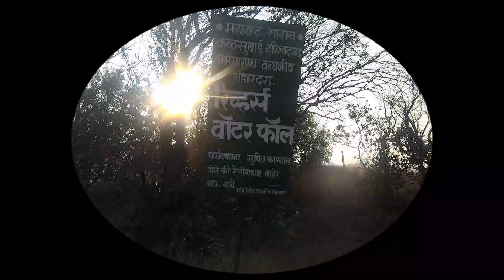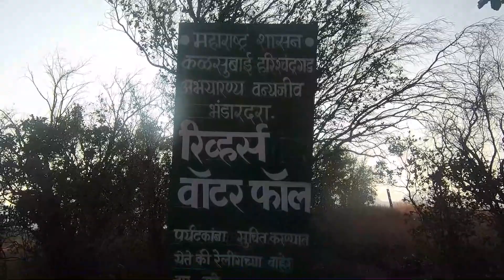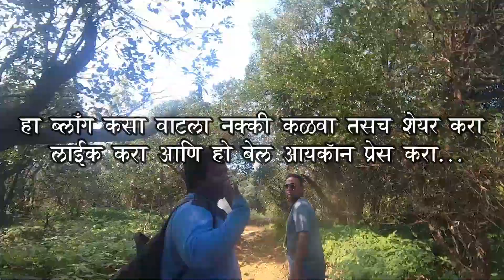Sandhan Valley Trek | सांधण दरी | Marathi Blog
निसर्गाच्या कुशीत दडलेलं ‘सांधण दरी’ हे आश्चर्य आजही
कित्येकांना माहित नाही. अहमदनगर जिलह्यातल्या सामरद
या गावातून पुढे दीड ते दोन किमी नागमोडी वळणं घेत
जाणारी ही दरी ट्रेकर्ससह इतर भटक्यांनाही मोहात पाडते.
पावसाळ्याचे चार महिने वगळता वर्षभर पर्यटक इथे गर्दी
करतात. सांधण दरीतल्या निमुळत्या वाटेवरून पुढे जात रात्री
तिथेच मुक्काम करायचा हाच इथे आलेल्या अनेकांचा प्लॅन
असतो. ही वाट पुढे इतकी निमुळती होत जाते की कित्येक
ठिकाणी सूर्याचा प्रकाश जमिनीपर्यंत पोचत नाही. समोर
आजोबा पर्वत, रतन गड आणि मागे अलंग-मदन-कुलंग गड
आणि कळसुबाई शिखर सह्याद्रीच्या विशालतेची साक्ष देत
असताना ही सांधण दरी सर करणं तुम्हाला त्या मानाने सोप्पं
वाटतं. आशिया खंडातील क्रमांक दोनची खोल दरी असा या
दरीचा लौकीक असल्याचं सांगितलं जातं. म्हणूनच ती
पाहण्यासाठी जगभरातून पर्यटक गर्दी करतात.सांधण दरीला यायचं तर निदान दोन दिवस तरी काढायला हवेत.
उन्हाळ्यातल्या एखाद्या वीकेंडला इथे येउन धमाल करायचा विचार
असेल, तर चालू शकेल. कारण मुंबईसह महाराष्ट्रातच कडक उन्हाळा
असताना इथे मात्र थंड वातावरण असतं. शनिवारी सकाळी मुंबई-
पुण्याहून निघून इगतपुरी गाठायचं. तिथून शेंडी या गावाला जायला
थेट जीप किंवा रिक्षा मिळतात. तिथून पुढे सामरदला जायलाही
तशीच सोय तिथून होते. प्रवास करत दुपारी सामरदला पोहोचलात की
गावातल्या एखाद्या घरात तुमची जेवणाची व्यवस्था सहज होऊ
शकते. चुलीवर बनवलेलं स्वादिष्ट जेवण पोटात गेलं की आत्मा शांत
होतो. थोडा वेळ आराम करून पुढच्या प्रवासाला सज्ज व्हायचं. सांधण
दरीचा सुरक्षितपणे आनंद घ्यायचा तर एखादा गाईड सोबत हवाच. तो
तुम्हाला गावात मिळू शकेल. तुमच्या जेवण्या-खाण्याची, रात्री
झोपण्यासाठी तंबूची आणि साहसी उपक्रमांसाठी आवश्यक त्या
साहित्याची सोय तो तुम्हाला हमखास करू देऊ शकतो. अर्थात
त्यासाठी थोडा खिसा मोकळा करण्याची तयारी हवी.दरी गावाला खेटूनच असल्याने गावापासून दरीपर्यंत
पोहोचण्यासाठी फारसा प्रवास करावा लागत नाही. पण प्रत्यक्ष
दरीत गेल्यापासून तुमचा खरा प्रवास सुरू होतो. दरीत
शिरण्याची वाट फार सोपी आहे. पण अनेकजण त्या दरीमध्ये
सहज उतरत नाही. विविध साहसी मोहीमा करतच पुढे जायचं
असंच इथे आलेल्या प्रत्येकाने ठरवलेलं असतं. त्यामुळे अनेक
मंडळी रॅपलिंग करतच या दरीमध्ये उतरतात. पुढे जागोजागी
रॅपलिंग, व्हॅली क्रॉसिंग, फ्लायिंग फॉक्स, जायंट स्विंग असे
साहसी प्रकार करत तुम्ही पुढे सरकता. अर्थात, हे सगळे
साहसी प्रकार तज्‍ज्ञांच्या मार्गदर्शनाखालीच करायला हवेत.
दरीत थोडा काळोख होऊ लागला की बॅगेतल्या टॉर्च हातात
घेऊन तुमचा प्रवास सुरू होतो. तो काही वेळासाठीच. पुढे
मुक्कामाच्या जागी पोचताच तंबू बांधला जातो आणि गावातून
घेतलेल्या जेवणाचे डबे उघडले जातात. खरं तर घरी असताना
जेवलो की लगेच झोप येते. पण इथे मात्र चित्र थोडं वेगळं
असतं. आतल्या थंडगार वातावरणात तुम्ही आकाशाकडे बघत

कितीही वेळ पडून राहू शकता. तुमच्या सोबत असलेल्यांपैकी
एखाद्याला ग्रह-ताऱ्यांची उत्तम माहिती असेल, तर
आकाशदर्शनाचा मस्त अनुभव तुम्हाला घेता येऊ शकतो.
मुंबईच्या आकाशात सहज न दिसणारे सप्तर्षी तिथून अगदी
स्पष्ट दिसू लागतात. रात्रीच्या पूर्ण काळोखात हातात टॉर्च
घेऊन समोरच्या रतनगडावर चढणारी मंडळी पाहून
ग्रूपमधल्या नवख्या ट्रेकर्सना ट्रेकिंगची ओढ लागते. ताऱ्यांनी
भरलेलं आकाश बघत बघत कधी झोप लागते हे कळत नाही.
सकाळी उठून परतीच्या प्रवासाला लागायचं. गावात दुपारचं
जेवण केलं की या दरीतल्या आठवणी घेऊन पुन्हा आपल्या
घरी